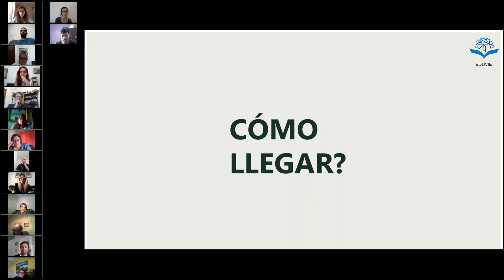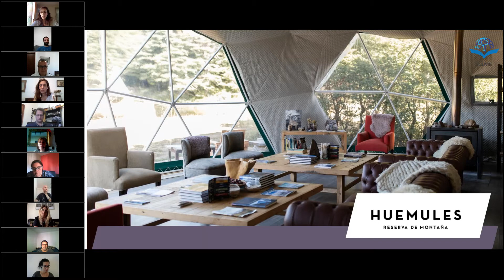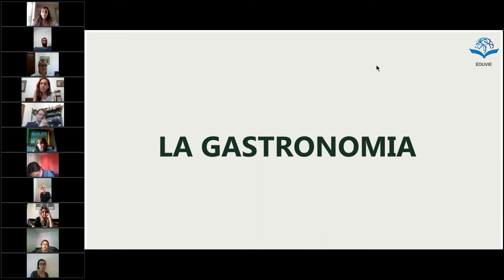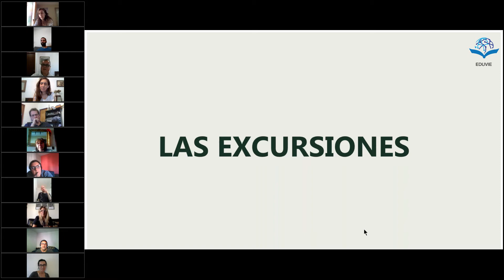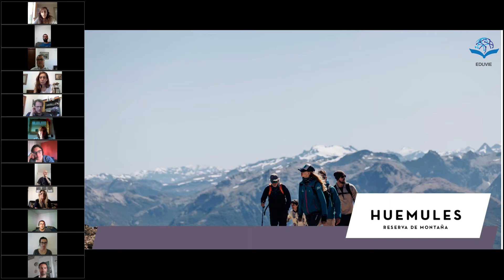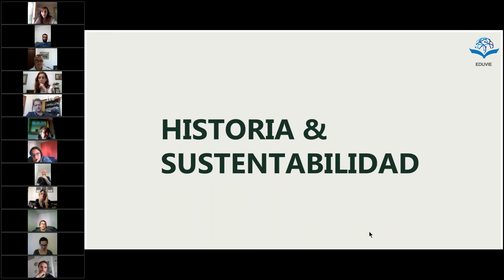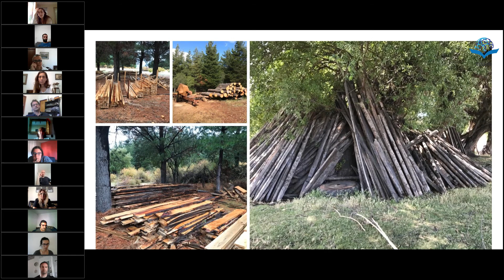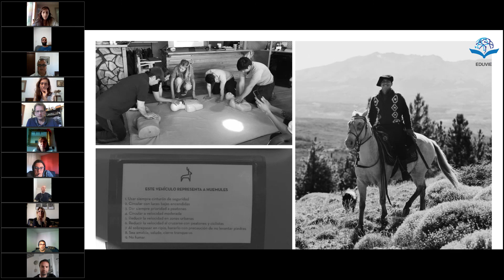EDUVIE Huemules Reserva de Montaña